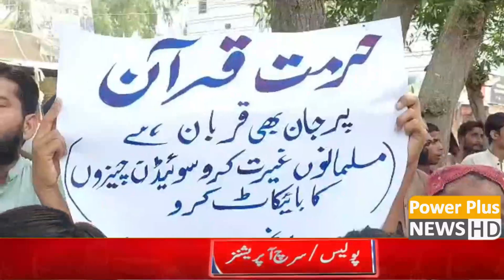News Bulletin | 10 JULY 2023 | Power Plus News HD